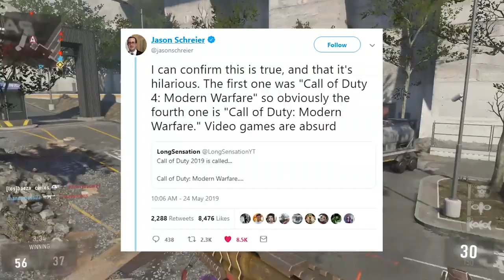Call of Duty 2019 is Called "Modern Warfare"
Origin: LazerGamingDaMLG
PSN ID: shaneisboss03
XBOX Live: LazrBeamr